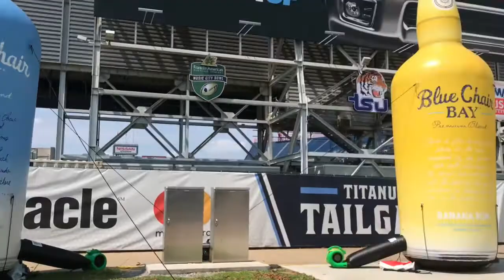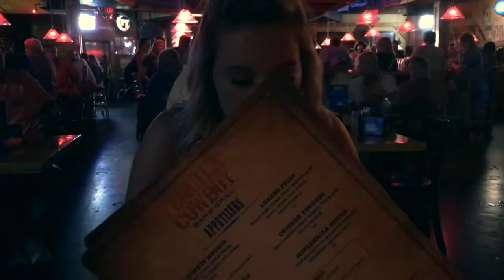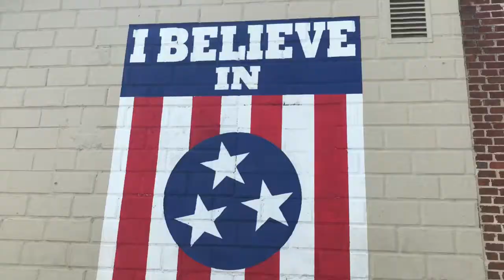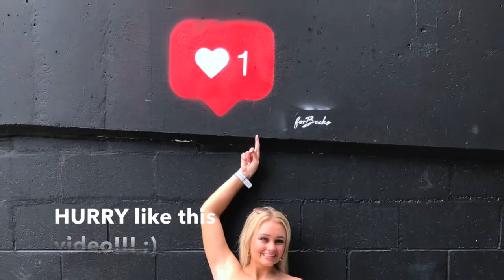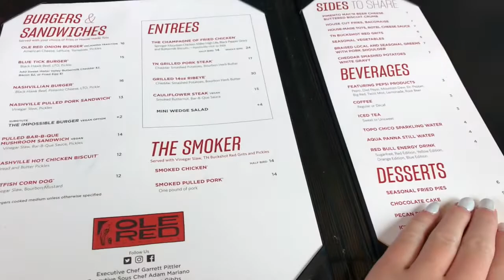Nashville Vlog + Thomas Rhett and Kenny Chesney Concert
Thanks sooo much for watching!!